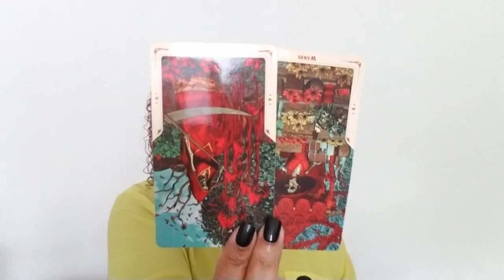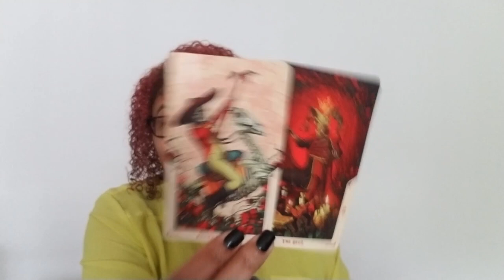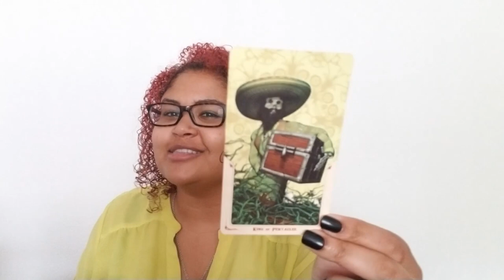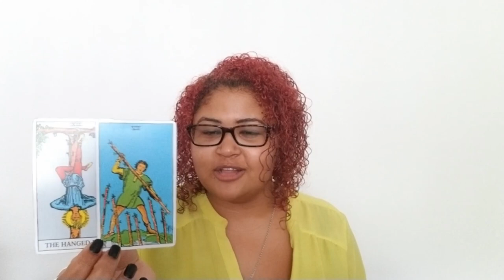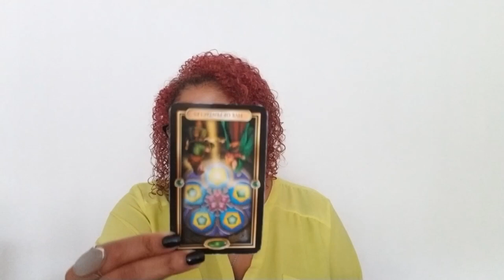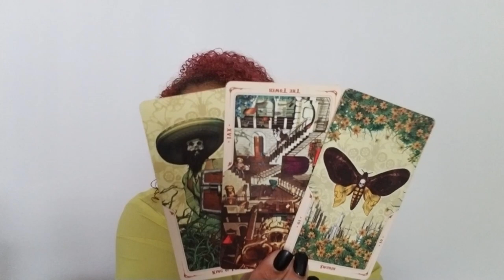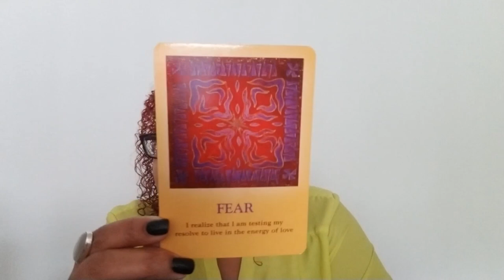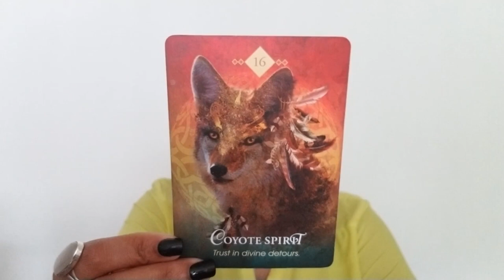Gemini: You Deserve This! (September 26th - October 11th)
Gemini: Weekly Love Reading (September 26th - October 11th)